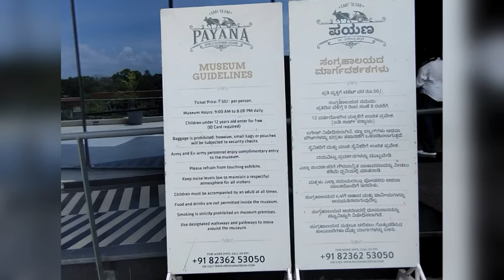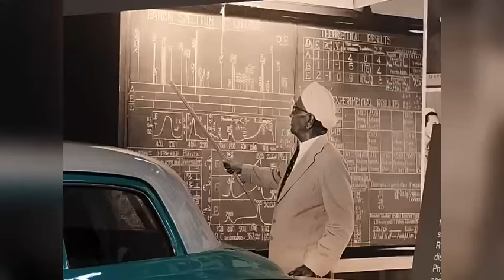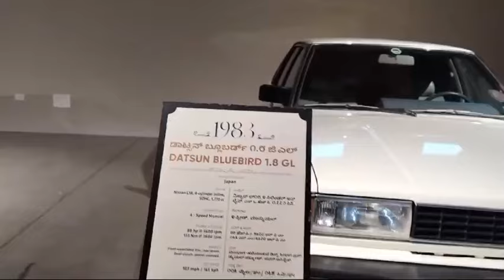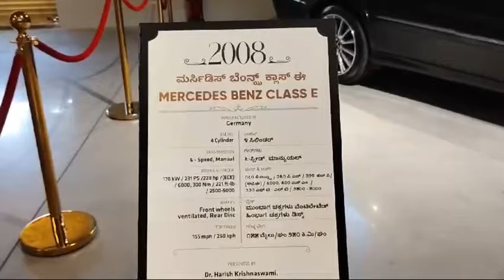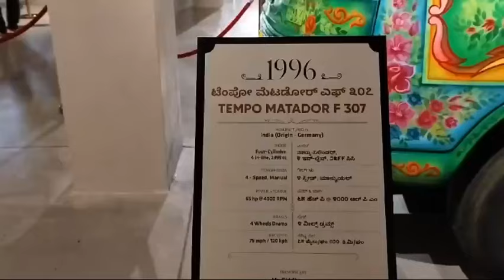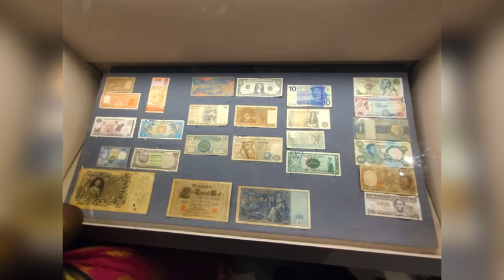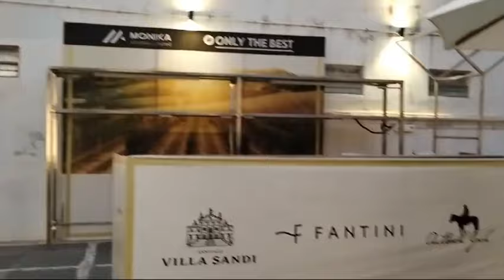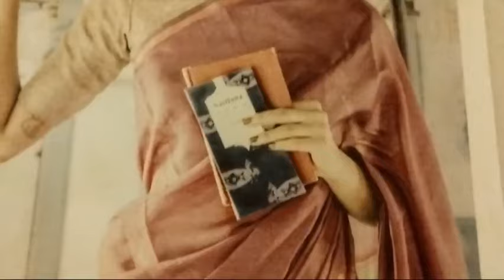Payana Car Museum | Naviluna Chocolates